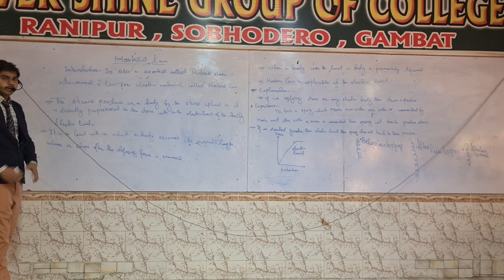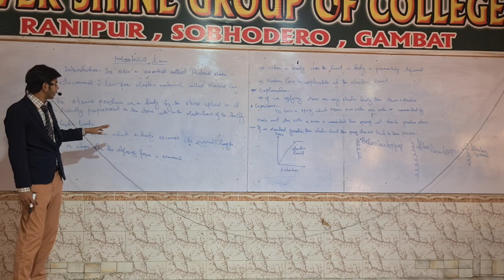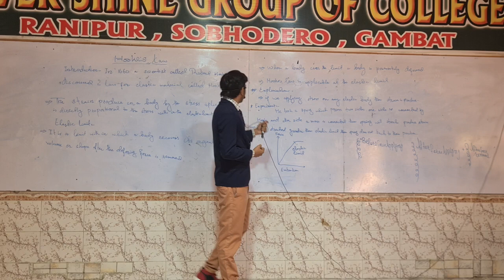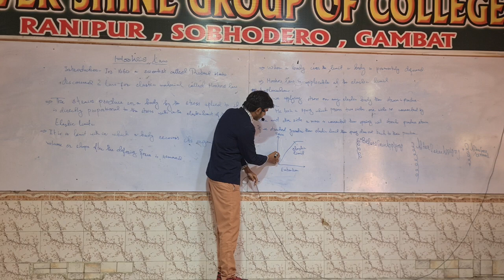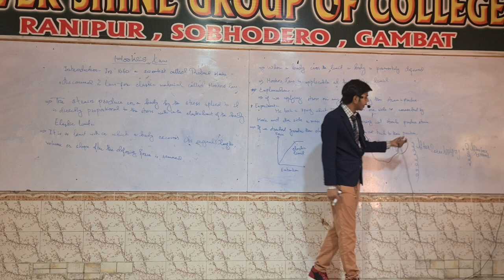Mohammad Sami Presentation